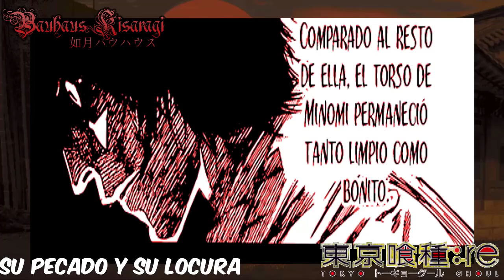LA LOCURA DEL TORSO| LOS ORÍGENES DE KARAO SAEKI | (Tokyo Ghoul Re 2) TokyoGhoulRE-[Chibi-Otaku]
© Todos Los Derechos Le Pertenecen ala Shūeisha Inc,Marvelous Inc Y Sui Ishida
El Torso También Tiene Su Pasado Es Que Tiene Sus Secretos Escondidos Que Nadie Sabia

¿HIDE ESTÁ VIVO O MUERTO EN TOKYO GHOUL RE?
CURIOSIDADES CAP 9 Tokyo ghoul: re
ESCUADRÓN QUINX -CURIOSIDADES DE SAIKO YONEBAYASHI.
Kaneki vs Tsukiyama & Kanae
Noro vs Escuadron Quinx
Matsumae & Mairo vs Ihei & Kijima
Furuta Nimura Muestra su Verdadera Personalidad
4° Temporada de tokyo ghoul
cuarta temporada de tokyo ghoul reuevos arcos argumentales de tokyo ghoul
kaneki black reaper
¿en donde esta yoshimura?
¿que le paso ah yoshimura?
¿porque yoshimura desaparecio?
¿porque yoshimura no aparece en tokyo ghoul
¿porque se llevaron El Cadaver De Shizaru?
¿ quien se llevo el cuerpo de shizaru?
¿Para que se robaron el cuerpo de shizaru ?
¿en donde esta rize?
¿rize esta viva o muerta?
¿que le sucedio ah rize?
¿porque rescatan ah himani?
¿que sucede en las isla ru?
revela su identidad ¿porque amon es un ghoul?Tokyo_Ghoul
tokyo ghoul re - unravel marco b. remix,